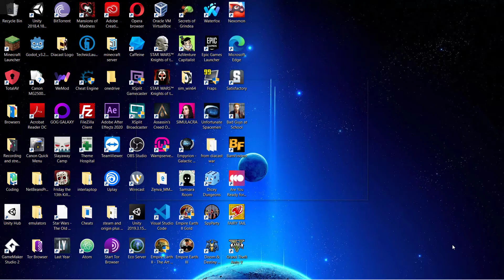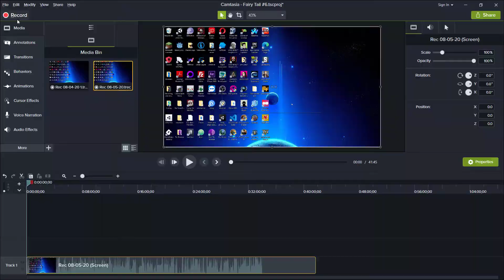Lets Play Fairy Tail episode 7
in today's video we continue playing Fairy Tail the game which is a new RPG (out today) set around the end of the tenrou island story arc and continues on towards the Grand Magic Games story arc of the Fairy Tail anime.